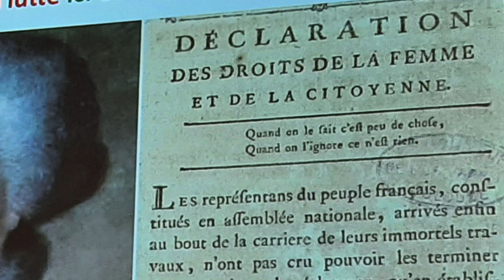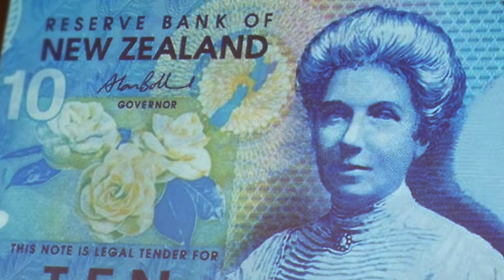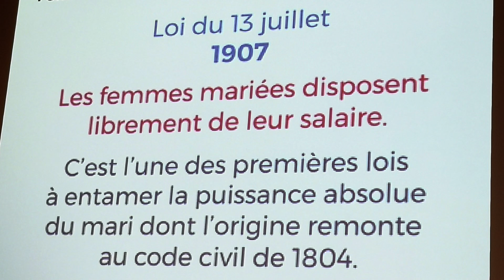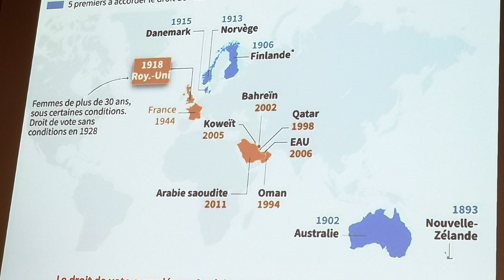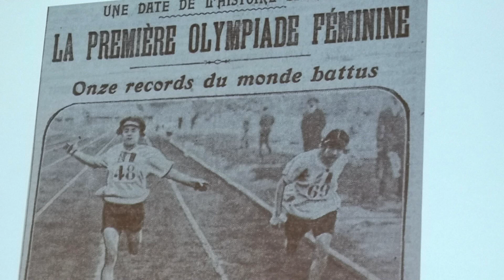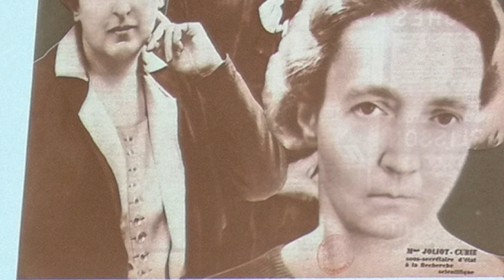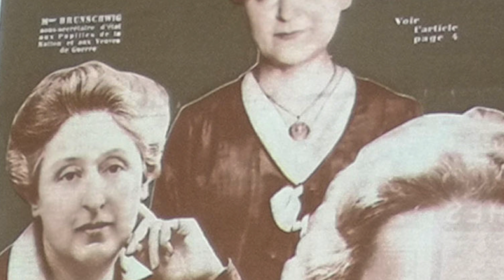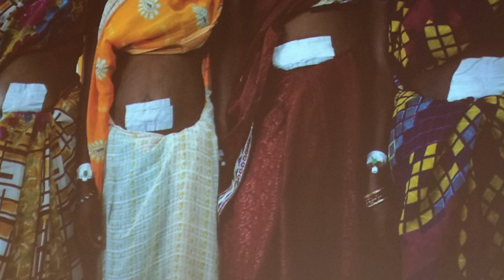Femmes en lutte - Intervention de Stéphane Kronenberger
Historien de l'époque contemporaine, Stéphane Kronenberger, rappelle quelques éléments saillants de la longue et difficile lutte des femmes pour l'émancipation et l'égalité depuis plus d'un siècle.